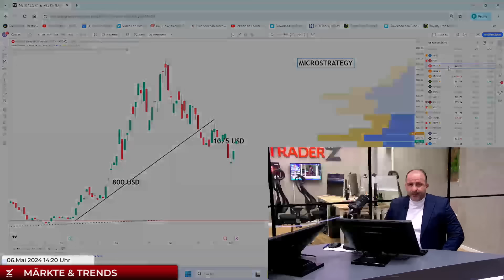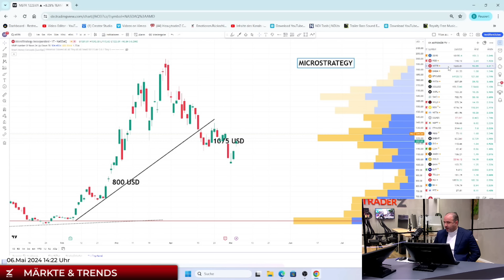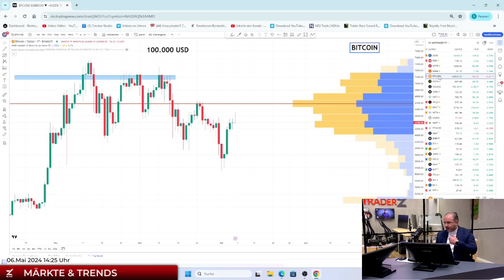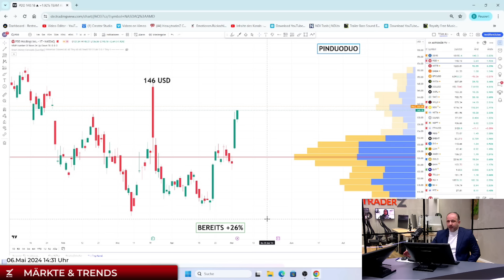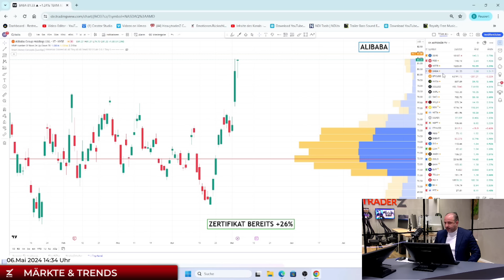Lauter Kaufsignale? Bitcoin, Alibaba, Pinduoduo, MicroStrategy, DAX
Unser Marktexperte Samir Boyardan von Heavytraderz behält seine bullische Sichtweise auf die Märkte bei, gestützt auf eine Vielzahl von Faktoren, die auf ein anhaltendes Wachstumspotenzial hinweisen. Besonders erfreulich ist die Erholung des DAX, der sich von seinem jüngsten Tief bei 17.900 Punkten auf aktuell 18.200 Punkte deutlich erholt hat. Diese Entwicklung deutet darauf hin, dass sich das Vertrauen der Anleger in die europäischen Märkte stabilisiert und möglicherweise sogar verstärkt.

China-Aktien wie Alibaba und Pinduoduo verzeichnen ebenfalls weiterhin starke Kursgewinne. Dies ist teilweise auf die fortgesetzte Erholung der chinesischen Wirtschaft zurückzuführen, die sich nach den Herausforderungen der Pandemie zunehmend stabilisiert. Darüber hinaus besteht bei vielen China-Aktien weiterhin erheblicher Nachholbedarf, da sie im Vergleich zu ihren US-Pendants noch unterbewertet sind. Samir Boyardan ist der Ansicht, dass diese Aktien in diesem Jahr noch erheblich zulegen könnten, da Investoren das Potenzial des chinesischen Marktes erkennen.

Auch der Bitcoin und die Aktien von Microstrategy zeigen eine beeindruckende Performance, indem sie trotz der Korrektur der letzten Woche kräftige Kursgewinne verzeichnen. Diese positive Entwicklung deutet darauf hin, dass das Vertrauen der Anleger in den Kryptowährungsmarkt weiterhin stark ist und dass Unternehmen wie Microstrategy, die in Bitcoin investiert haben, von dessen Aufwärtstrend profitieren. Samir Boyardan erwartet, dass diese Trends sich fortsetzen werden, da das Interesse an digitalen Assets und die Akzeptanz von Kryptowährungen als Anlageklasse weiter zunehmen.

Tauche täglich in die Welt der Finanzen ein mit den exklusiven Marktanalysen von Heavytraderz, präsentiert von den renommierten Marktexperten Samir Boyardan und Andreas Wolf. Wir bieten dir erstklassige Einblicke und Analysen zu den Bereichen Börse, Aktien, Kryptowährungen, Bitcoin, Währungen, Gold und dem DAX. Verpasse nicht die Gelegenheit, täglich von unseren Marktexperten Samir Boyardan & Andreas Wolf zu profitieren. und bleibe bestens informiert über die aktuellen Geschehnisse an den Börsen.

Erlebe HeavytraderZ mit all seinen Vorteilen für Deinen Handel durch Z | Plus+.